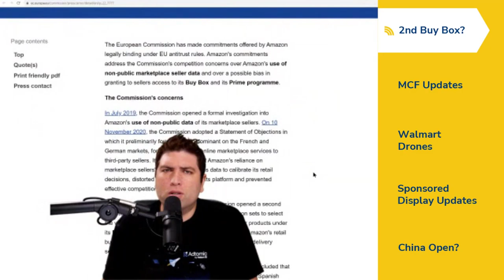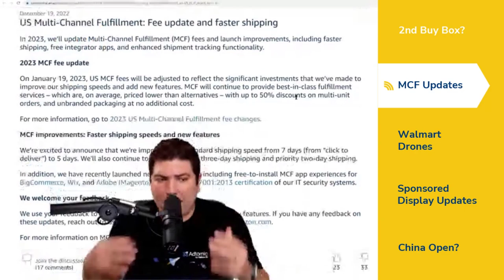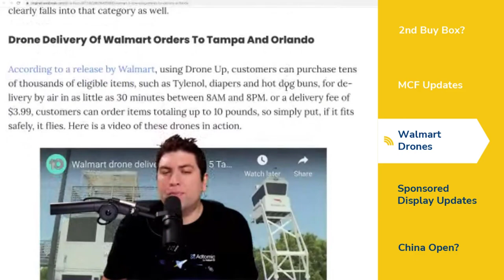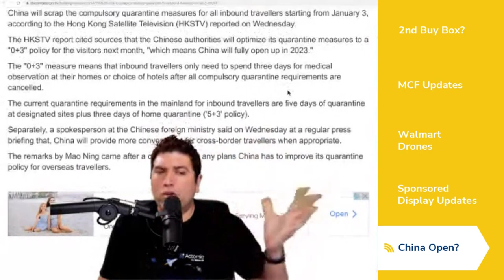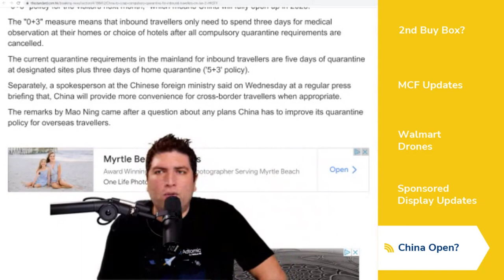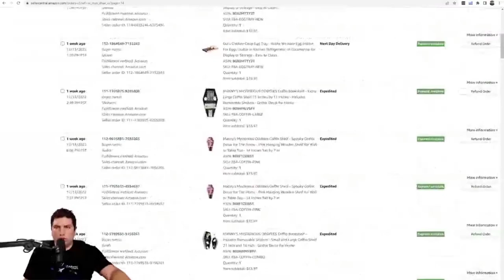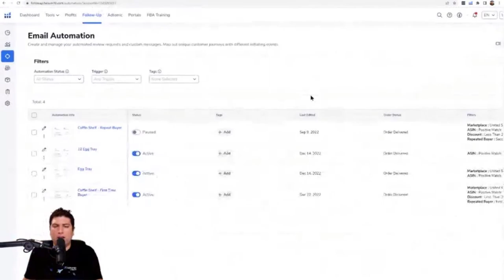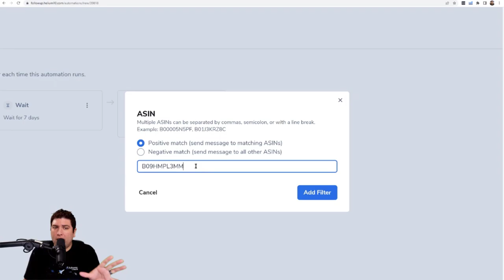Helium 10 Buzz 12/22/22: 2nd Amazon Buy Box | Walmart Drone Delivery | China Opening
In this episode, we cover the latest news on Amazon, Walmart, interesting updates worldwide, and an excellent tip on how to automate your review requests.

We’re back with another episode of the Weekly Buzz with Helium 10’s Chief Brand Evangelist, Bradley Sutton. Every week, we cover the latest breaking news in the Amazon, Walmart, and E-commerce space, interview someone you need to hear from and provide a training tip for the week.

The European Commission has made commitments offered by Amazon legally binding under EU antitrust rules. Amazon's commitments address the Commission's competition concerns over Amazon's use of non-public marketplace seller data and over a possible bias in granting sellers access to its Buy Box and its Prime program.

Walmart has some exciting news for residents of Florida, specifically in the Tampa and Orlando regions with the use of drone delivery for some purchases for a flat fee.

Sponsored Display video creative now supports contextual targeting to better showcase products and brands

China will scrap the compulsory quarantine measures for all inbound travelers starting from January 3, according to the Hong Kong Satellite Television (HKSTV). The report cited sources that the Chinese authorities will optimize its quarantine measures to a "0+3" policy for the visitors next month, "which means China will fully open up in 2023."

We continue this episode with tips and strategies from our SSP 30-Second tip clip, with Kamal talking about the label it strategy and Bradley with the Pro Training tip of the week on how to use Helium 10 Follow Up to automate your review requests.

In this episode of the Helium 10 Weekly Buzz, Bradley talks about:
01:00 - 2nd Buy Box?
04:30 - MCF Updates
05:20 - Walmart Drones
06:48 - Sponsored Display Updates
08:15 - China Open?
09:50 - Sign Up For The Helium 10 Academy
11:10 - SSP 30-Second Tip Clip
13:20 - Pro Training Tip: Automating Review Requests